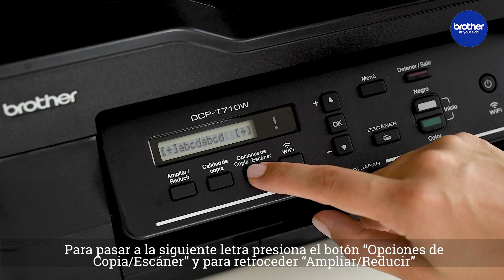Configura tu impresora InkBenefit Tank a una red inalambrica (WiFi)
Aprende a configurar la conexión de tu impresora Brother InkBenefit Tank directamente a una red inalámbrica.

Visita Brother Solution Center para encontrar solución a problemas frecuentes.